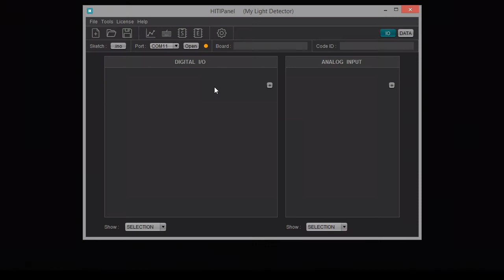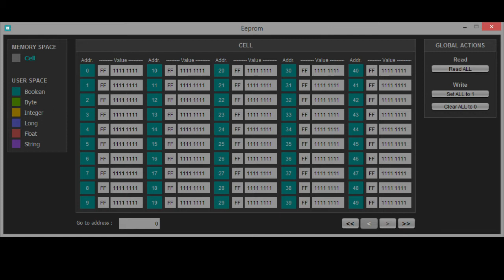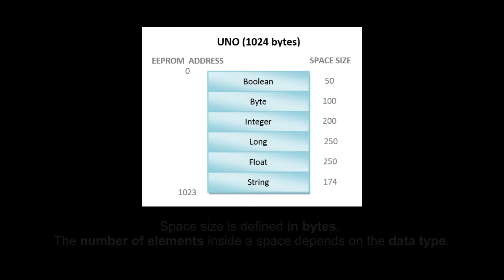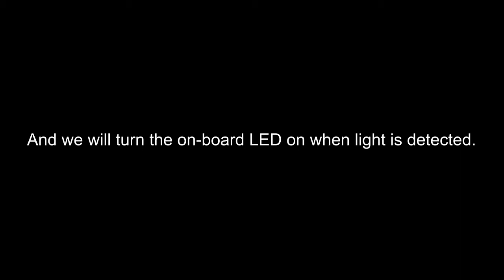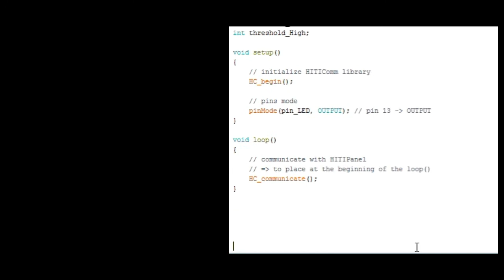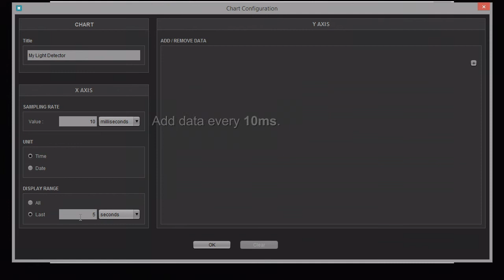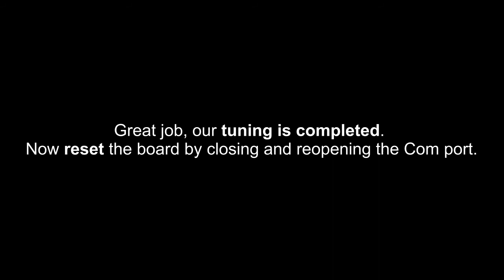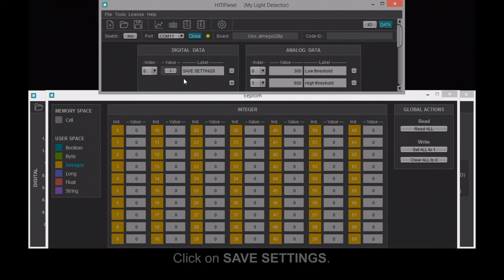8 - Storing data in the Arduino Eeprom (v1.5.4)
HITIPanel, Powerful GUI and Data Acquisition Software for Arduino.

Tutorial 8 :

Use the Eeprom Panel to easily store and manage data in the Arduino Eeprom, such as settings and parameters related to your Arduino projects. As an example, we create a 2 thresholds light detector (photoresistor on pin A2) whose threshold values are saved in the Eeprom.

00:00 Intro
00:29 Using the Eeprom Panel
03:52 Changing the Space Configuration
04:28 Programming the Light Detector
08:02 Saving and loading data from the Eeprom